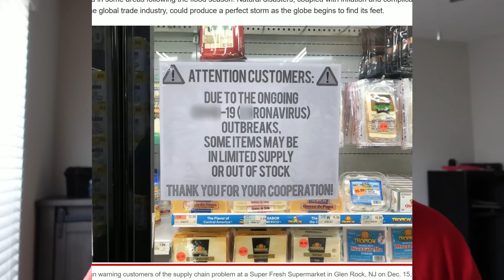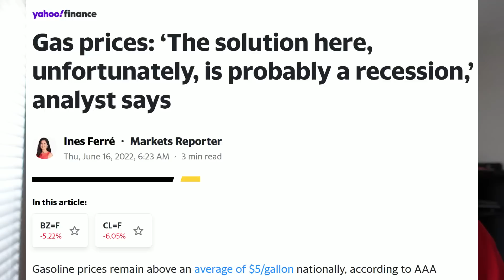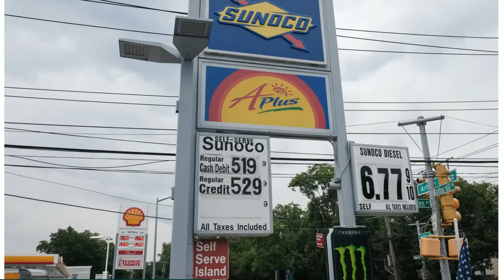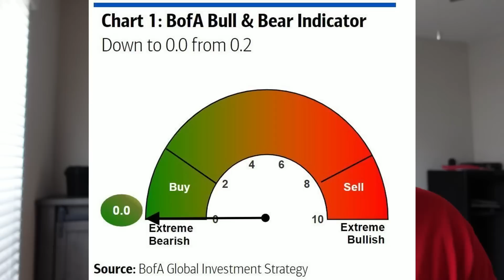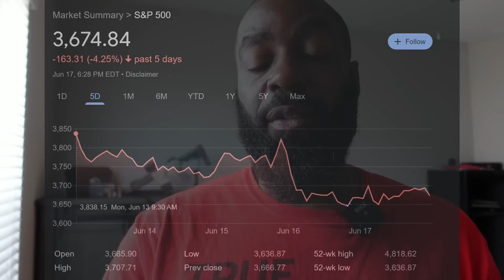WORLD LEADERS Release Shocking Intel... Food Shortage WARNINGS on the RISE... They are PREPARING for